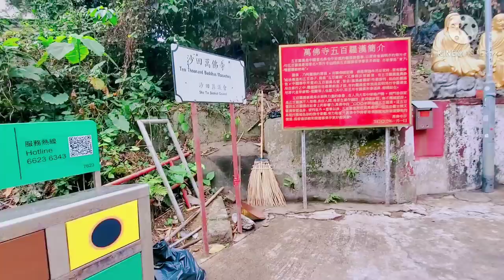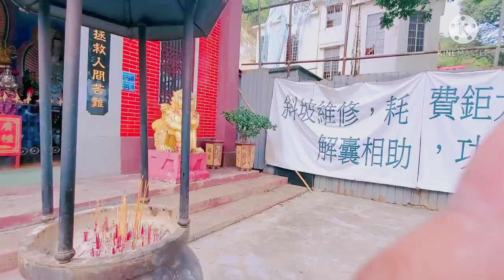Ten Thousand Buddha's Monastery In Sha Tin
Hello Viewers
this place a truly amazing an beautiful Place Monastery You can see A different Buddha's on the stairs going up really enjoy took a photo an videos here hope you can visit also here soon Get up Sha Tin Station 10 mins walking at the back of Labor Department Building Sha Tin